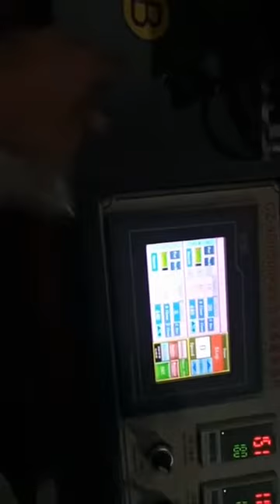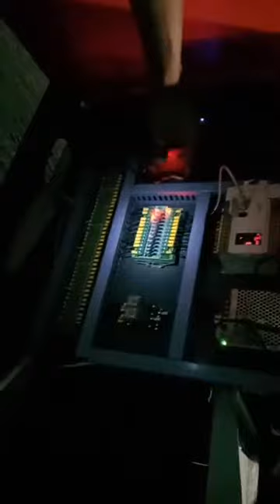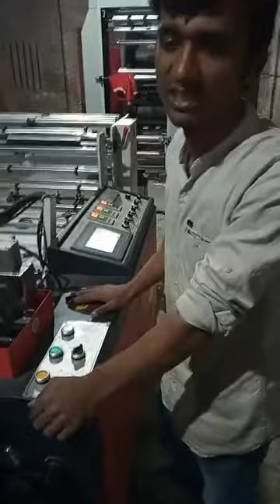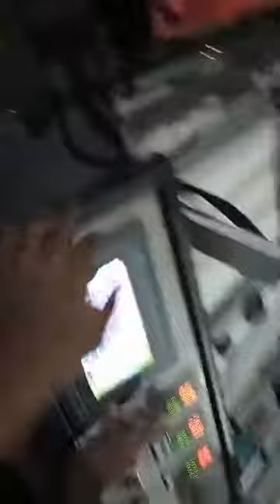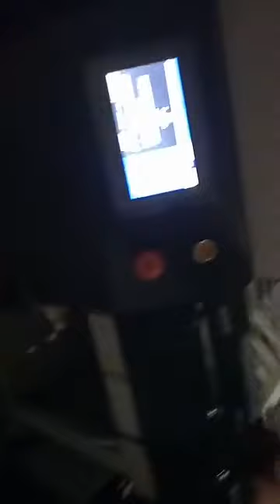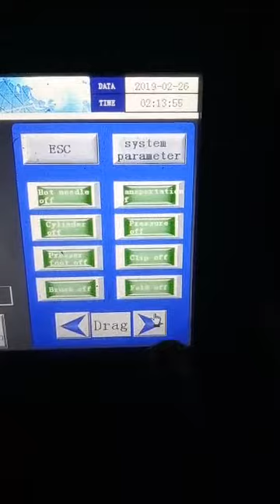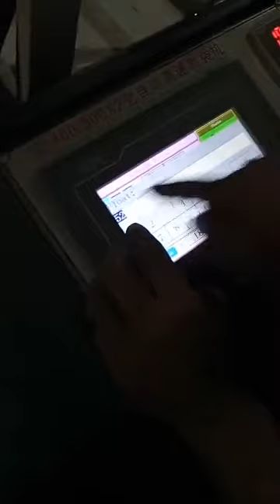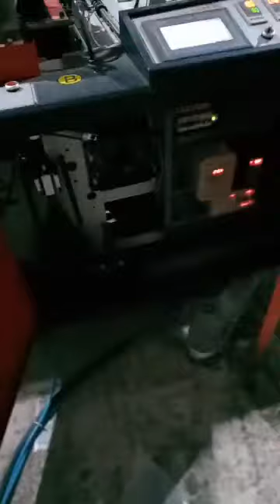NOW ACTIVE 😀😀😀😀😀😀 ?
⏱️TIMESTAMPS⏱️
00:00 Intro
00:21 How to create YouTube video chapters
01:16 How to use video chapters
02:11 Extra video chapter points
02:36 Why you might lose watch time
03:19 Why you will get more views and subscribers
03:28 Timestamps are Google gold!

            🕵Communication🕵